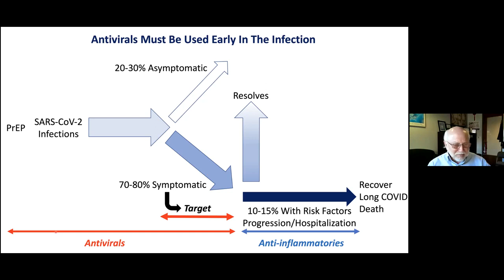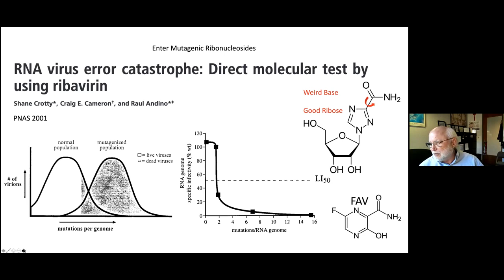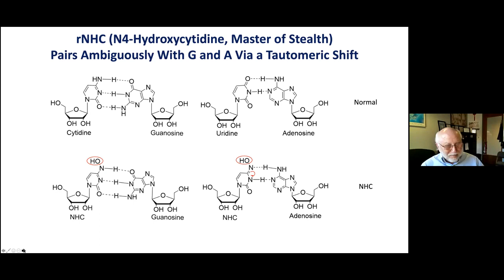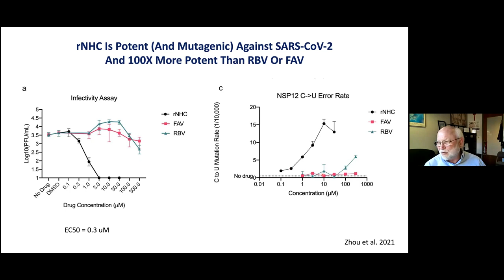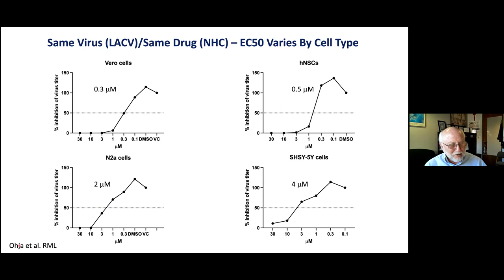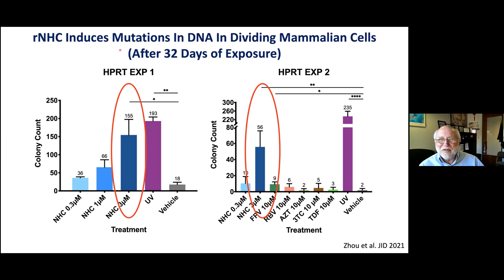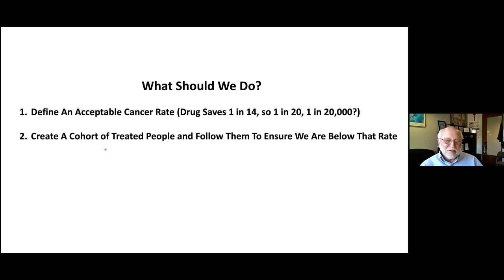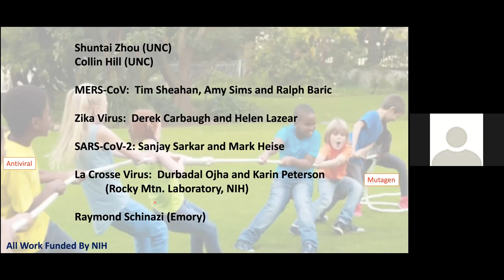Ronald Swanstrom, Virtual COVID-19 Symposium: November 10, 2021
Ronald Swanstrom, PhD, Professor of Biochemistry and Biophysics, UNC Chapel Hill, Lethal Mutagenesis With Molnupiravir/NHC As An Antiviral Strategy For SARS-CoV-2, The Proverbial Two-Edged Sword

The antiviral treatment must be used early during the SARS-CoV2 infection before the symptom progresses into the hospitalization stage. The different types of antiviral drugs may need variable periods to develop for the next RNA virus epidemic since we need the viral RNA sequence or the antibody binding site information to make those tools. However, Molnupiravir, which causes lethal mutagenesis, can be available immediately to fight the virus. Its active form, N4-Hydroxycytidine (rNHC), can join RNA or DNA synthesis and make a "weird base," ambiguously pairing with G or A via a tautomeric shift. The EC50 may vary for inhibition when the same virus infects the different cell lines. Oral intake of 800 mg Molnupiravir, twice a day, can maximally reach 10 uM rNHC in blood. However, it can induce mutations in DNA in dividing mammalian cells. An in-vitro study showed that after 32 days of exposure of 3 uM rNHC, the number of the survival colony in the 6-thioguanine medium was much higher than other antiviral exposure, similar to the UV-treated cells. Dr. Swanstrom believed that after marketing Molnupiravir, Merck is responsible for studying its long-term exposure risk of mutagenesis.